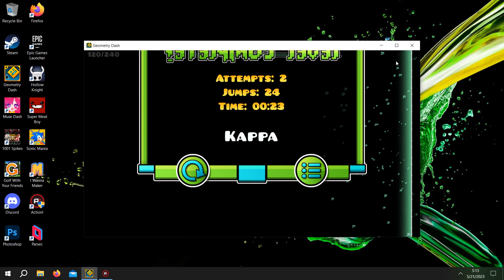60hz [240fps] | Twinkle Toes 100% | 521 Challenge | By nuklhed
I got astronomically unlucky and spent 2 days and 13,908 attempts on this.

My worst fails were: 46 x6, 48 x35, 49 x2, 51 x17, 52 x19, 54 x14, 55, 56 x6, 67, 72 x17, 73 x3, 74, 75, 80, 86 x2, and 93...